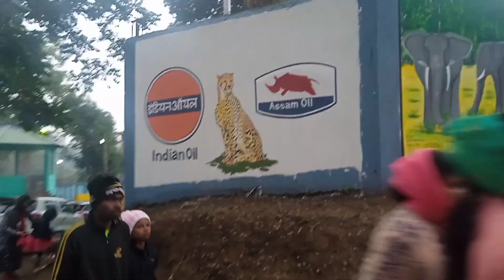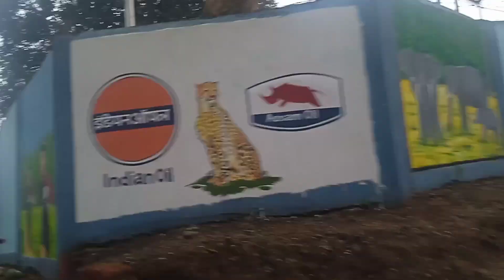Nazirating Tamuli Tourism Festival|| nazirating digboi tourist_place picnik_place_in_digboi_nz.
Welcome to Nazirating||
About me
Hi my name is Gautam Debnath as you know the name of the channel is "GAUTAM MIX VLOG" So according to name I always try to make videos at different category, hope you enjoy my videos thanks to support me. And in future I will try to make videos like "How toYouTube channel" or "YouTube tips tricks" etc. So please 🙏🙏support me to make  " technical videos " as soon as possible.